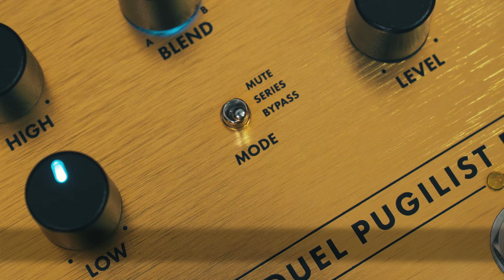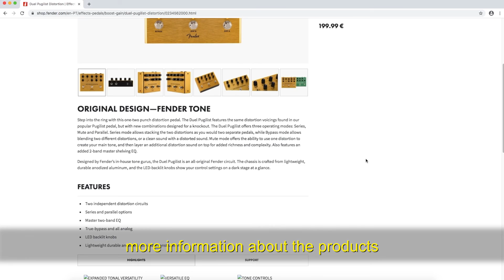Fender Duel Pugilist Distortion e Fender Dual Marine Layer Reverb - Review (Portuguese/English)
The guitarist Alden Garciah reviewing the new Fender pedals: Fender Duel Pugilist Distortion and Fender Dual Marine Layer Reverb!
O guitarrista Alden Garciah fazendo o review dos novos pedais da Fender: Fender Duel Pugilist Distortion e Fender Dual Marine Layer Reverb!